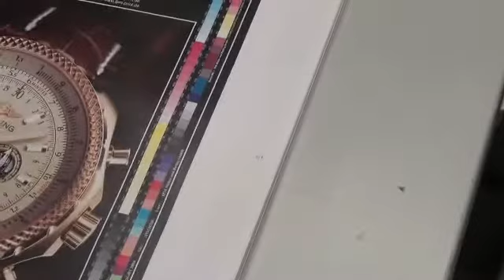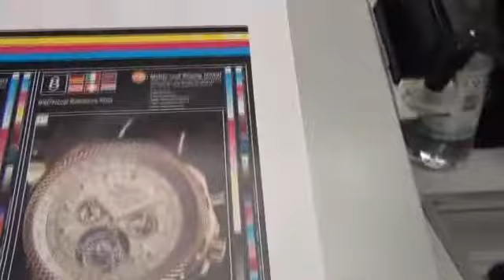KBA 74 G -5 +LX Part 1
KBA color register system